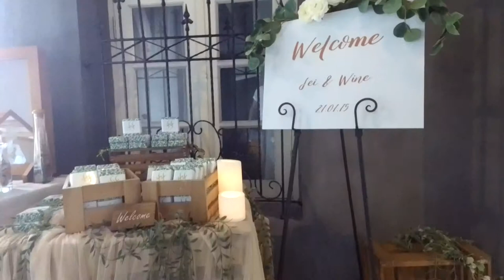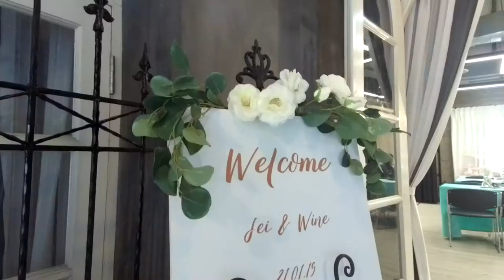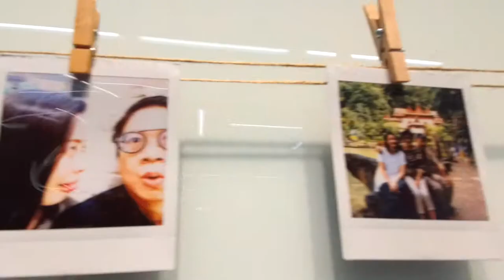PhotoDiff Planner @ Mint Cafe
อีกสถานที่นึงที่น่ารัก อบอุ่นมากๆ
คือ Mint Cafe by Peppermint โยธินพัฒนา

ขอบคุณคุณไวน์ คุณเฟย ที่น่ารักกับเรามากๆ
เสร็จงานก็ยังมีของมาฝากทีมงาน
ดูได้จากงานนี้ มุกพง อินไปด้วยอย่างมากเลย

ขอบคุณคุณจ๊ะเอ๋ Music Connection นะคับ
ที่ก้าวไปด้วยกันตลอด

ทีมงาน PhotoDiff ทุกคน
จะดูแลบ่าวสาวทุกคู่ให้ดีที่สุด
แทนคำขอบคุณจากใจเลยคับ